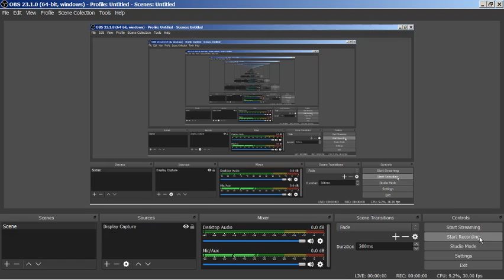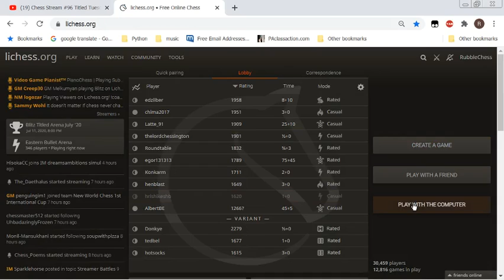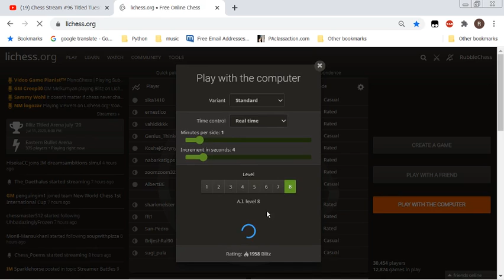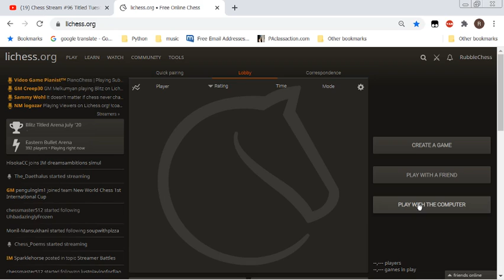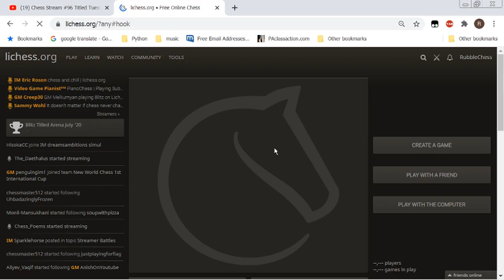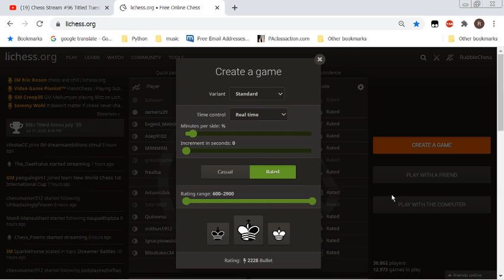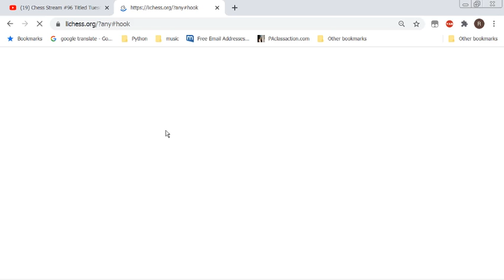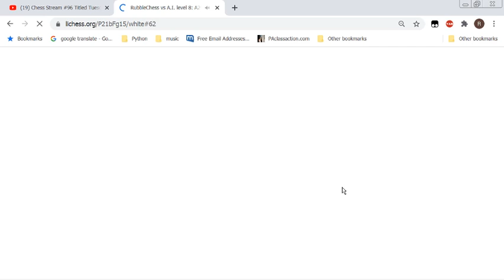2020 07 09 learning c4 lines against stockfish